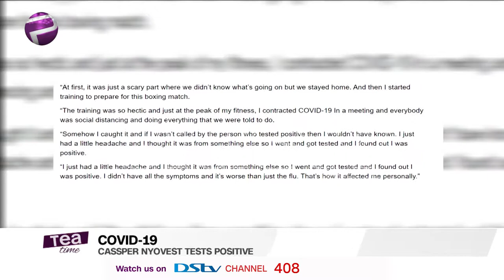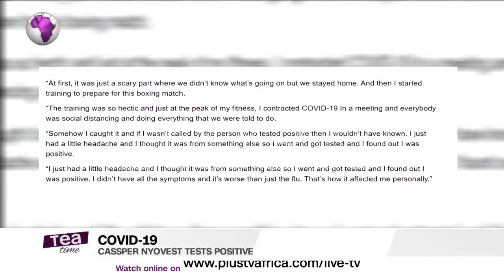Cassper Nyovest Tests Positive To Covid-19